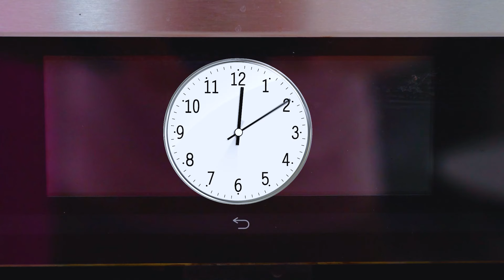Cuộc phiêu lưu trông trẻ cùng búp bê đói to lớn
Arina có cuộc phiêu lưu trông trẻ vui nhộn với búp bê đói to lớn